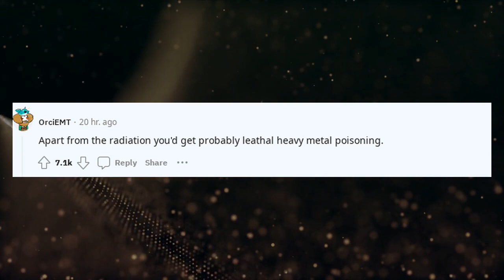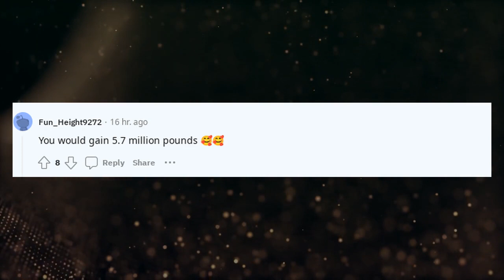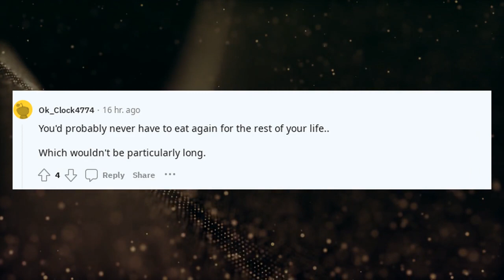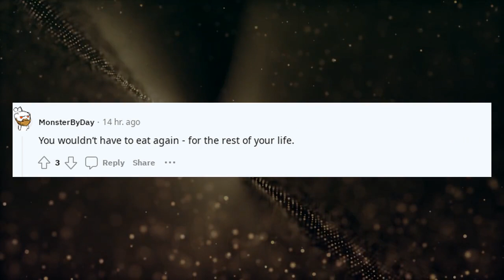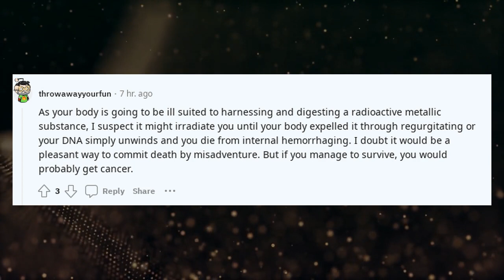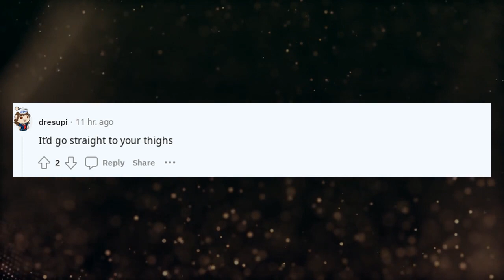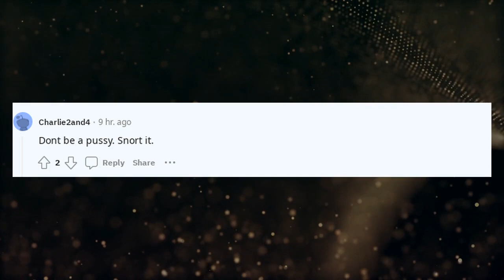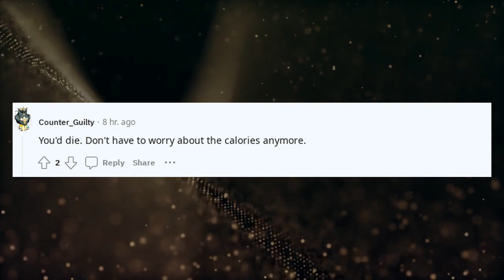So a gram of uranium has 20 billion calories, what would happen if I ate a gram of uranium.